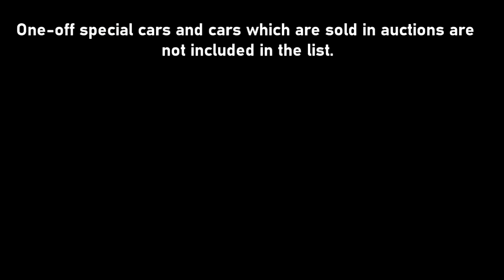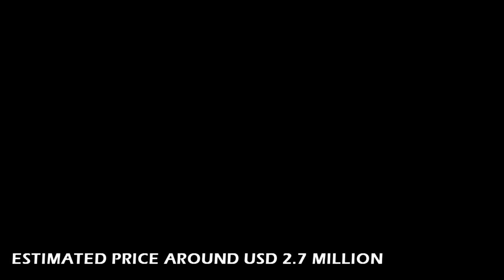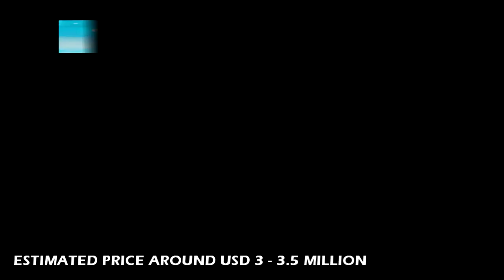Top 10 Most Expensive Cars In The Word 2022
Top 10 Most Expensive Cars In The Word 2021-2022.Today in this video we are going to list the top 10 most expensive production cars in the world.But before we begin it should be noted that only production cars and car which are still in production are only included in the list.One- off special cars like  Bugatti's La Voiture Noire and cars like ferrari Gto250 which are sold in auctions are not included in the list.

most expensive car#bugatti#lamborghini#koenigsegg#mclaren speedtail#bugatti chiron#bugatti chiron super sport#Aston Martin Valkyrie#mercedes#koenigsegg jesko#ssc tuatara #2022